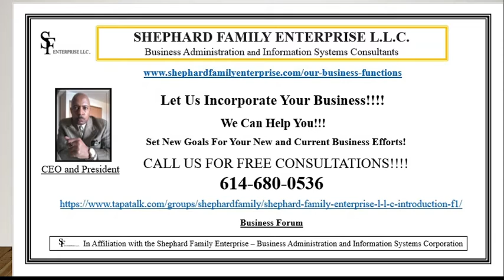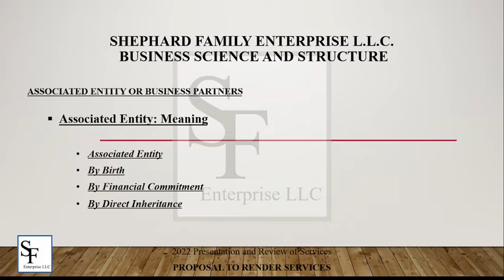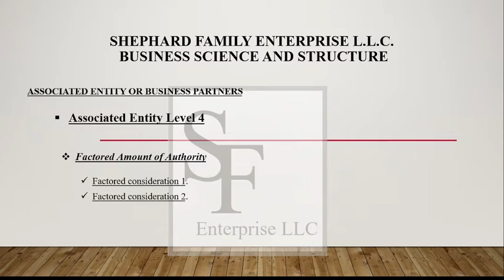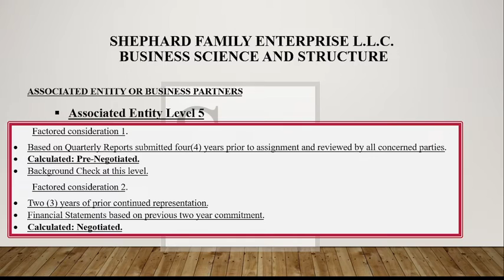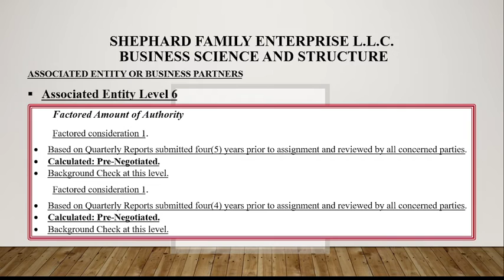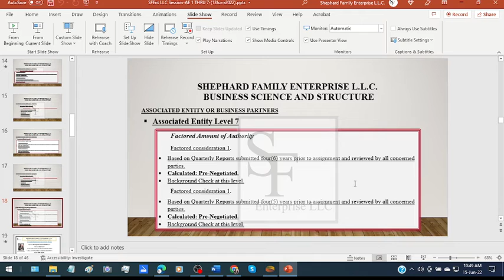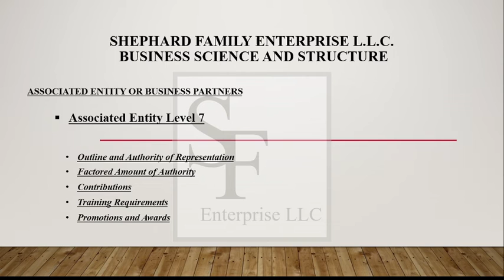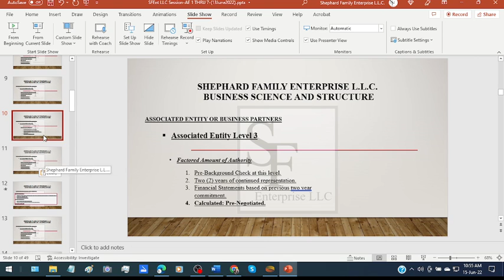Business Association Structure and Meanings. Associated Entity. 2B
Business Association Structure and Meanings.

Thank you for for being a honored client of the SHEPHARD FAMILY ENTERPRISE Business Administration and Information System CORPORATION.

Please visit and join our business to learn how you can gain more client based services or our business blotsite , to enjoy the many client customer blogs for networking your services!

Associated Entity.

The Business Association Structure and Meanings are a list of participation factors that will be used to describe how representation for the Shephard Family Enterprise L.L.C. will be used at any level pertaining to the lifelong business relations or rules which may impact its economic structure, executive staff members, financial obligations, future political concerns that will either increase or decrease our community view or sponsorship with all of our participants, current or future aspects or as described in this text.

Click the "Alarm" icon so you will be alerted when I add new YouTube videos to my channel.

Anyone can be a representative for the Shephard Family Enterprise L.L.C. by having the basic business information or understanding of our business concepts. This information communicated to potential clients will allow them to make a direct or potential business decision whether it will be worth the effort to reach out or contact us about our organization.

and let us know how we can assist each other's business future.